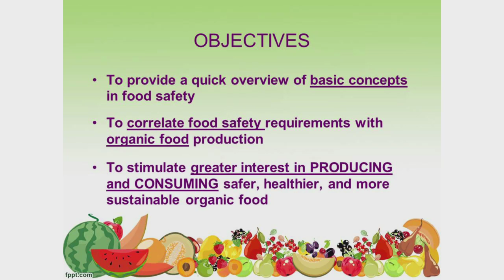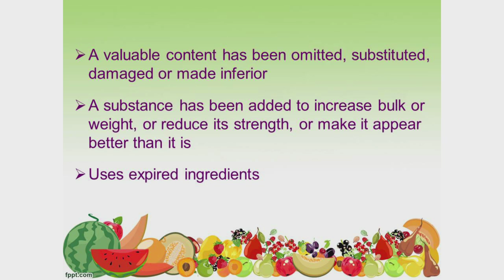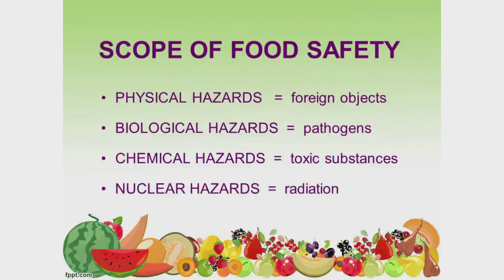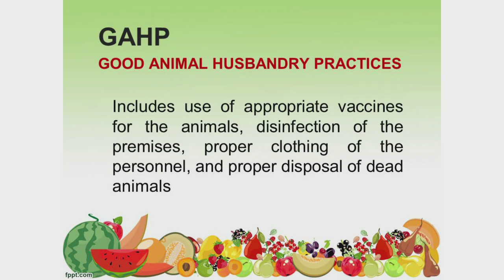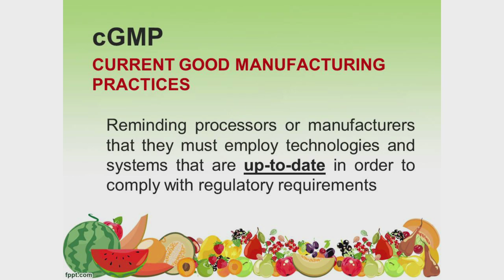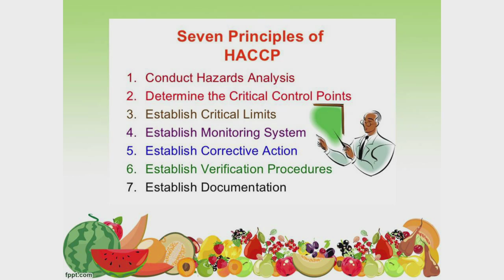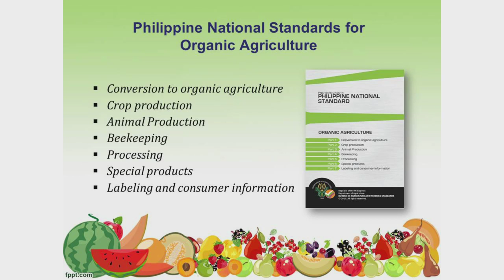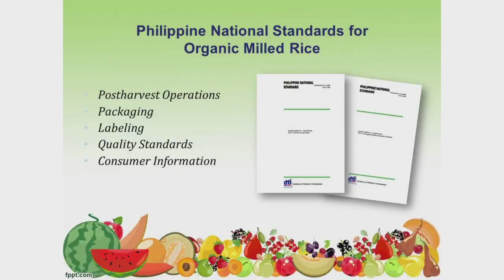Food Safety as it Relates to Organic Products Noemi Tirona